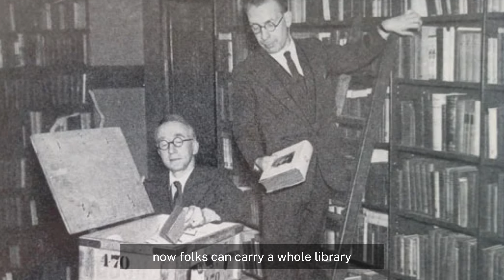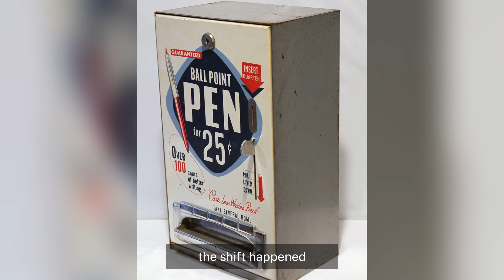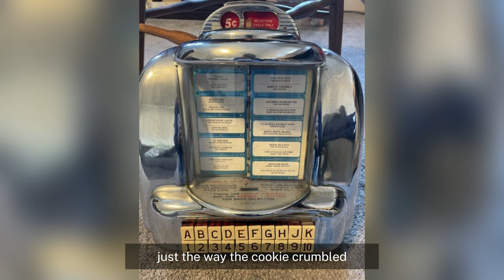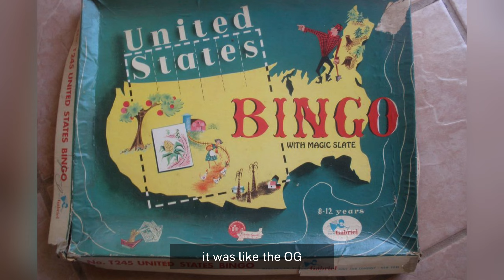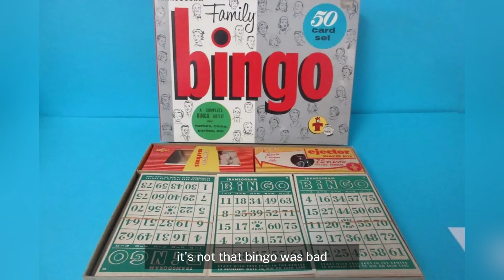Top 10 Golden Era Ship Features… That Have Faded Into History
Dive into the history of ship life! Check out the classic stuff like Fixed Dining Times, Assigned Tables, Formal Dress Codes, Shipboard Libraries, and those Magicians and Cabaret Acts that used to be a big deal. Explore the tale of Coin-operated Machines, Traditional Shuffleboard, Shipboard Post Offices, Bingo as the main game, and the days of Navigational Charts and Celestial Navigation on Passenger Ships. It's a journey through the maritime past, from how we dined and dressed to the games we played and the way we navigated the seas.

Step right into End of Era, your ultimate ticket to a stroll down memory lane! We're delving into the glory days of Americana, taking a trip back to the iconic eras of the 1950s, 1960s, 1970s, and 1980s. Get ready to bask in the nostalgia, flipping through vintage photo albums and immersing yourself in this treasure trove from the 20th century. Remember those times when the USA was woven with memories that shaped its very history? We're here to reignite those memories, offering you a heartfelt flashback to the golden years of America. From the groovy vibes of yesteryear to the timeless allure of days gone by, our channel is all about cherishing the past and paying homage to our incredible country. So, buckle up as we embark on a time-traveling journey together, reliving the moments that defined an era. Welcome to End of Era, where the past comes to life, and the echoes of history ring loud and clear.

00:00 INTRO
00:15 Fixed Dining Times and Assigned Tables
01:05 Formal Dress Codes
01:56 Shipboard Libraries
02:42 Shipboard Magicians and Cabaret Acts
03:29 Shipboard Coin-operated Machines
04:07 Traditional Shuffleboard
04:48 Navigational Charts and Celestial Navigation
05:33 Bingo as Primary Onboard Game
06:18 Ship-to-Shore Communication via Radiograms
07:03 Shipboard Post Offices